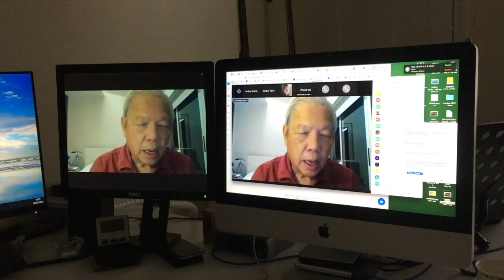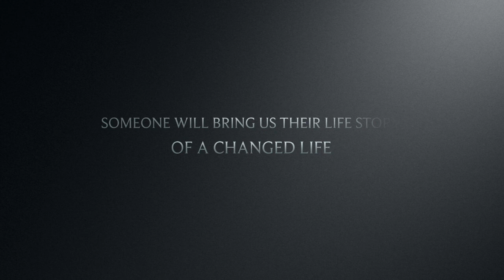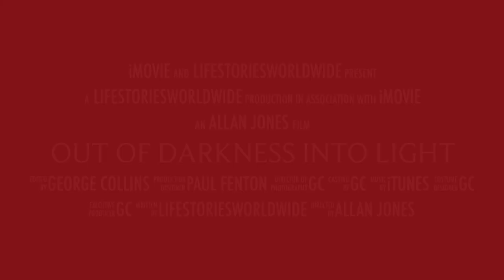LifeStories TV Robert Conway Part 1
After a 30 year career in Price Waterhouse Coopers, where Robert became Global Corporate Finance Leader for the Technology Industry.

If you have a question for Robert put it in the comments box or call us on 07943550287 outside the UK use +44 and remember you can also What's App this number.